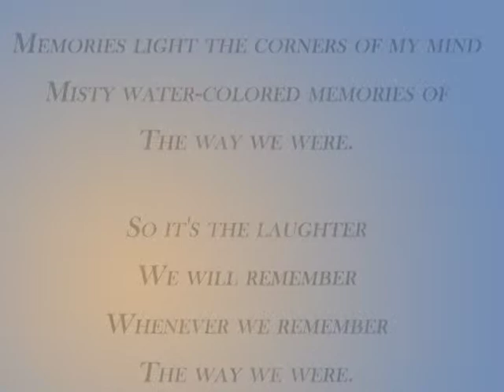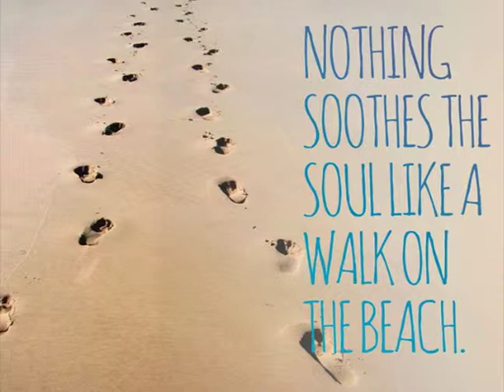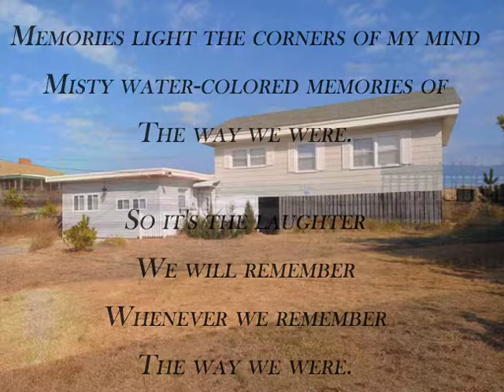Beach Memories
Description